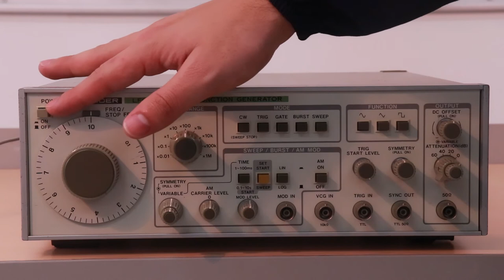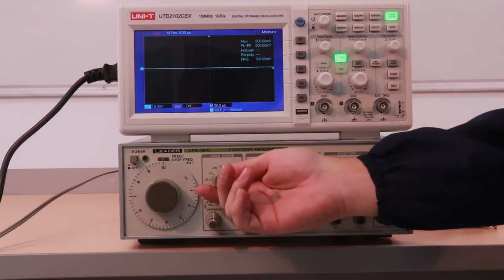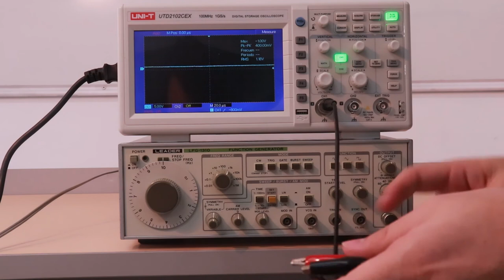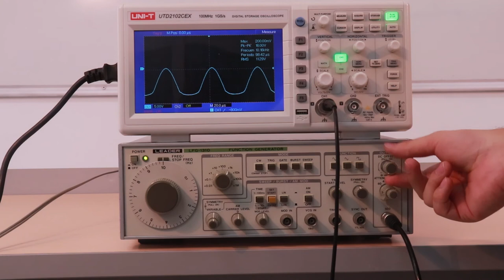PRÁCTICA DE LABORATORIO: Manejo de generador de señales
Práctica de Laboratorio:
Manejo de generador de señales
Generador

Coordinador

Soporte Tecnológico